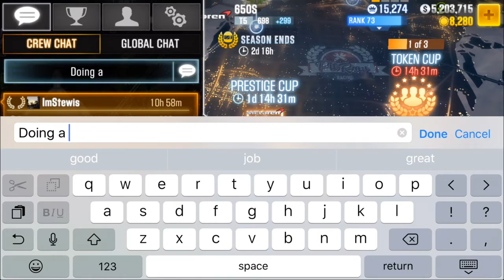McLaren 650S Prestige Cup Livestream Part 1 | CSR Racing 2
Hi dudes, hope you enjoyed the video!
(All information in the video is correct to time of upload)